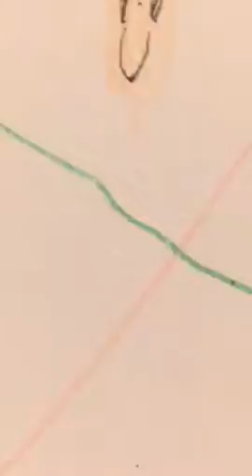We will rock you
Original artwork by Matthew